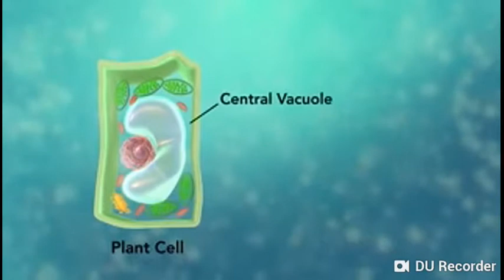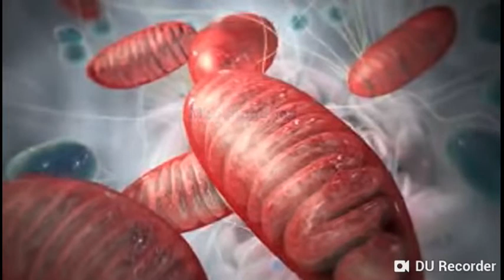kingdom-protoctista or protista | fsc_-_unicellular organisms | Hindi/urdu | Biology lacture |(45)